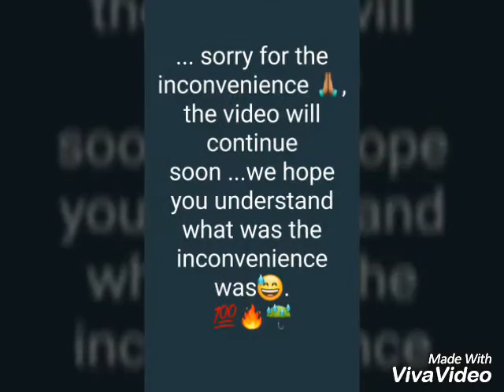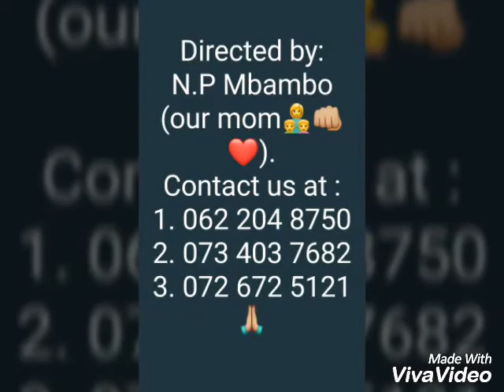The 'love' Of It Is The Root Of All Evil.💵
On this video we share our side on how we relate to Money. It is a matter of a fact true that we all need money in oder to get through the next day or live our best life's. Some may say that we have become slaves towards it but the honest truth is that we don't need metairl things to make the best of our self's.

Do you for you❤

》Facebook : Prince OG x Joey Craft

》Twitter : Prince OG | Beast Maad.Kid (@ogcraft_sa)

TRUE ❤ &✌